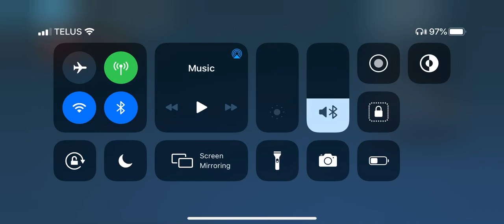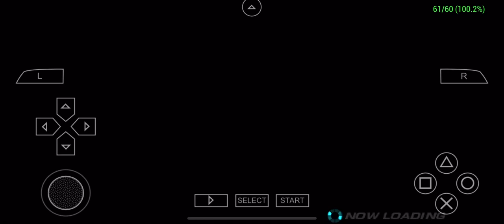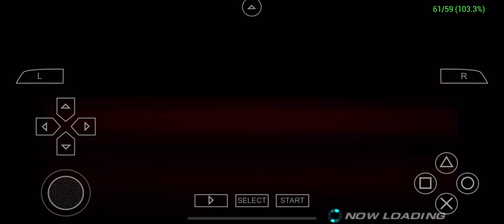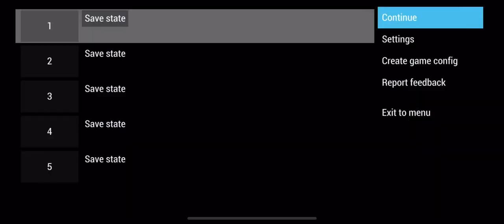PPSSPP- Tekken 6 (Stress Test #2) iPhone XR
I've already done this already but did it again away ways.